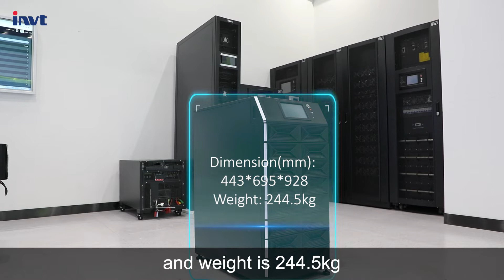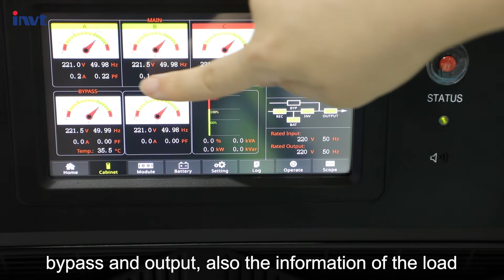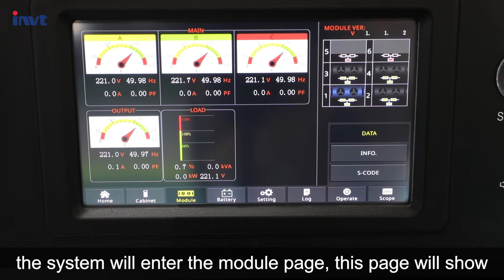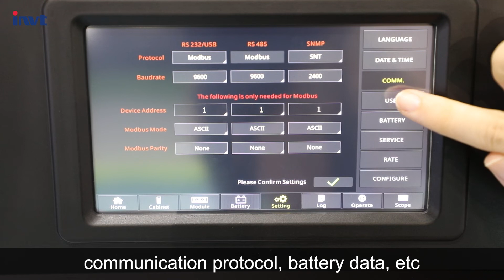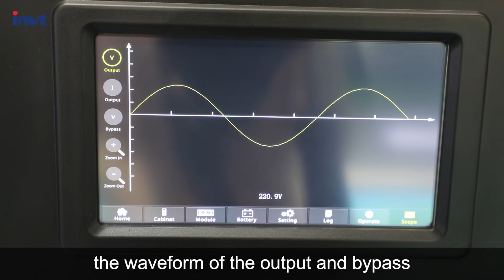5-20kVA Rack-Mounted Modular Online UPS(NEW) - Products Introduction | INVT Power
It's a single-phase modular UPS that can be configured with up to 6 power modules(maximum 20kVA), 5 groups of battery modules, and optional 10A charging module. It can be flexible configured to 1 phase in and out without deration to satisfy various projects requirements, compatible with all kinds of 19” standard sever cabinet. The whole product is a complete tower modular UPS system, especially suitable for small and medium server rooms.